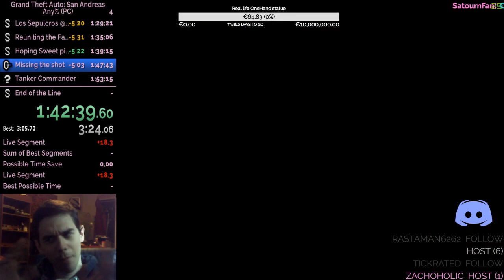Grand Theft Auto: San Andreas | Suicide is never the answer, CJ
Now i know the run sucked and that i suck at the game, but committing suicide seems a bit excessive -- Watch live